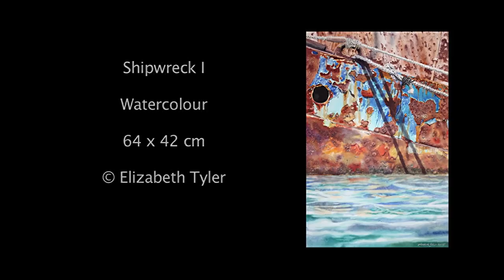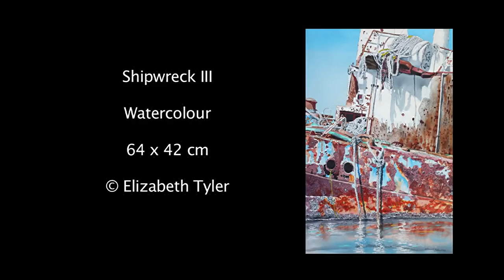Sailing on single handed #5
Revised version of the wreck paintings I did while solosailing in Greece. or my blogs